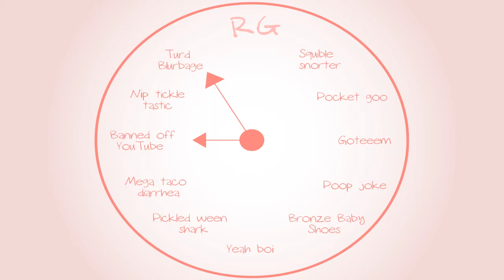Banjo-Tooie: Awkward CSGO - Part 51 - Royal Goobs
Apparently, Elliot has awkward confidence on Counter Strike.